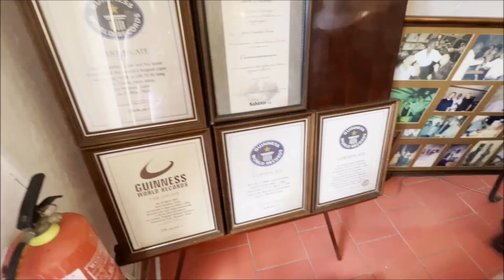Wife Getaway Vacation to Cuba 2023..and the food was BOMB! (shocker)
One of my best friends Judith and I went on a girls trip to Cuba! SO RELAXING and NEEDED! It was a nice week long getaway. Join us on our adventures!

P O S H M A R K: @vtillnerova

I N S T A G R A M: @vanessatillnerova